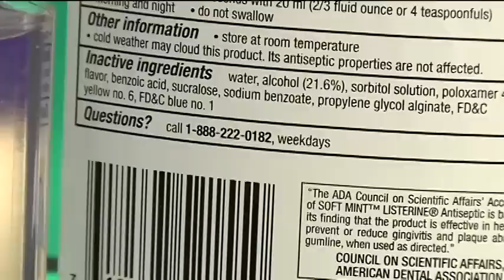Hand Sanitizer and Mouthwash Cocktails Could Be Deadly news package reel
Across the nation, kids have been ingesting hand sanitizer to get drunk. When mixed with mouthwash, it can potentially kill them. We localized it.